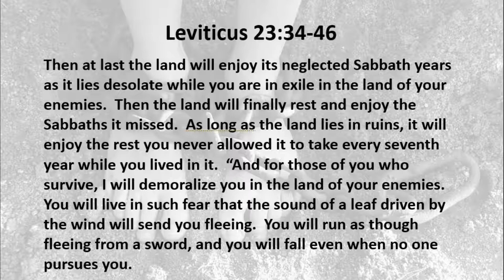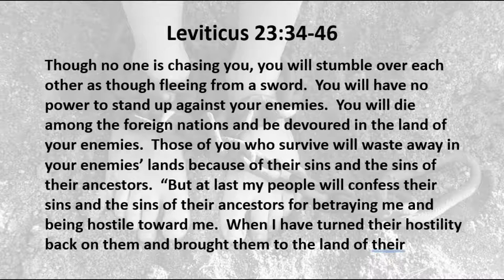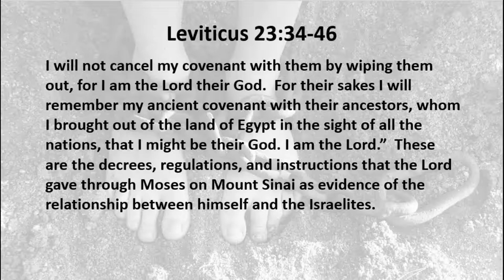2 14 20 Paying the Price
Would God really send people to Hell?